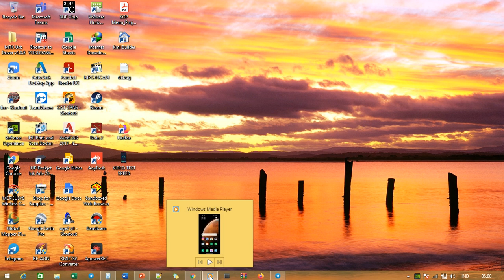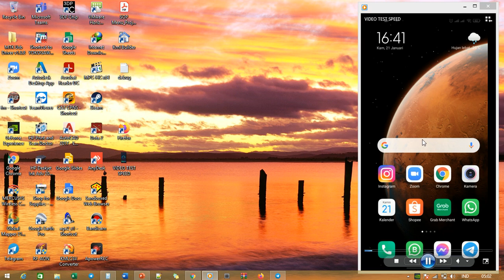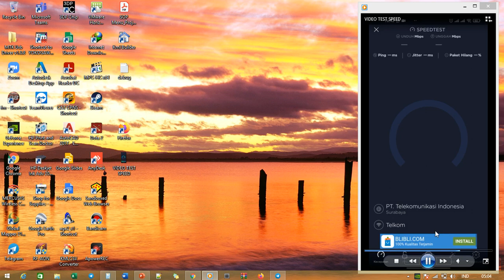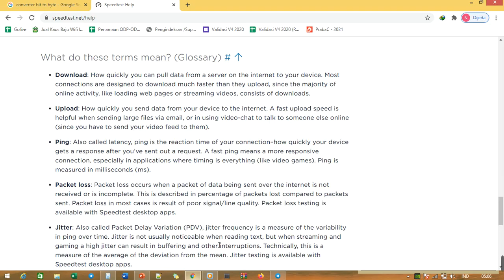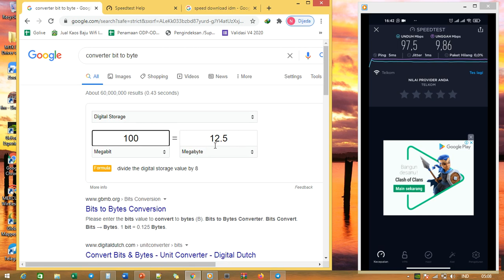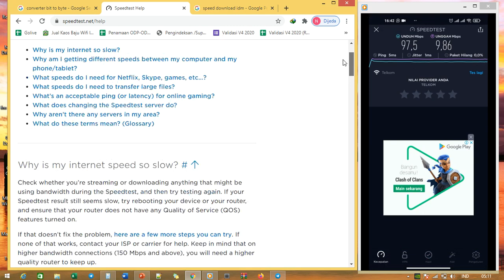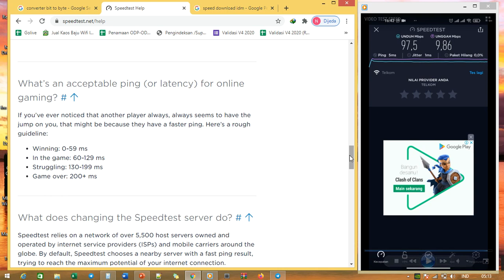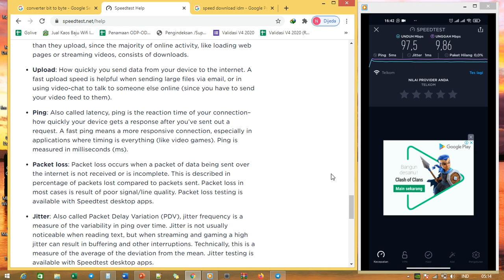Cara Cek Kecepatan Internet Speed Test Indihome 100mb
Paket Harga Terjangkau Internet + Tlpn Rumah Exclude PPN  :
20 mbps: 285.000
50 mbps : 515.000
100 mbps : 875.000

Paket Internet + TV + Gamer Exclude PPN  :
20 mbps: 385.000
50 mbps : 600.000
100 mbps : 955.000